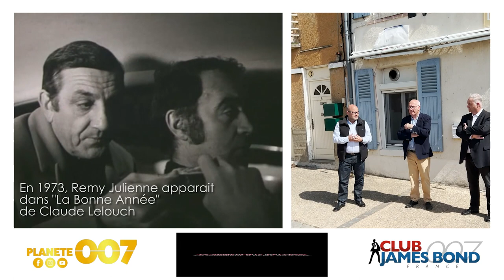INAUGURATION PLAQUE HOMMAGE À REMY JULIENNE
Le samedi 007 Mai, la mairie de Cepoy et le Club James Bond France ont inauguré la plaque hommage à Rémy Julienne, déposée sur la maison ou il est né. L'inauguration à eu lieu en compagnie de ses fils, Dominique & Michel, du maire de la commune et du président du club, Luc Le Clech. La plaque a été créée par Jean-François Rivière.

Images : Damien Nassiri
Montage : Jessy Conjat